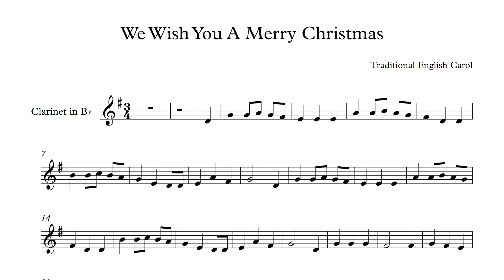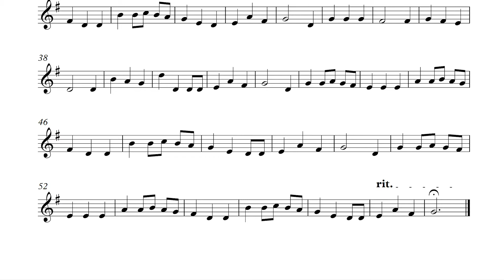Christmas Carols - We Wish You A Merry Christmas - Clarinet Cover and Play Along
The classic Christmas song "We Wish You A Merry Christmas".  Here it is as a simple clarinet solo.

Melody readily available online.
Melody realized for YouTube with Avid Sibelius notation software.
[Used with Permission].